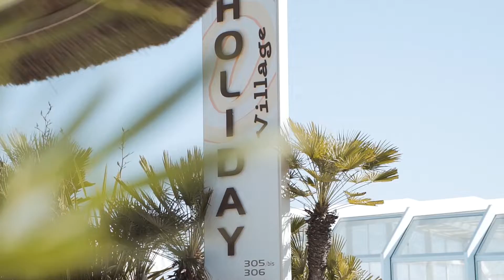Spiaggia e Piscina | Hotel King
Un piccolo assaggio di quello che vi aspetta presso la nostra area piscina e in spiaggia all'Hotel King a Milano Marittima.